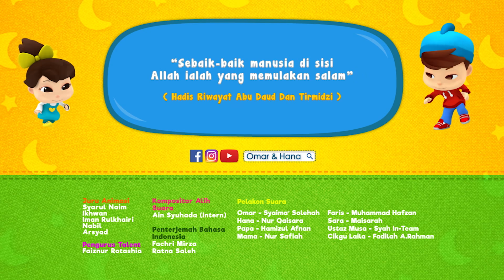Assalamualaikum | Lagu Anak Islami | Omar & Hana Subtitle Indonesia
Assalamualaikum Semua!